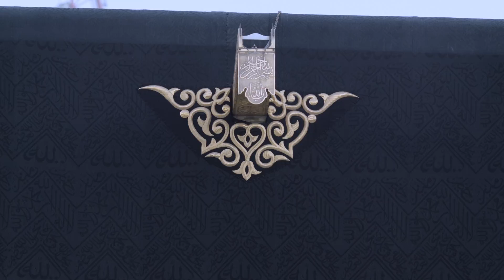البيت العتيق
روح الحرمين